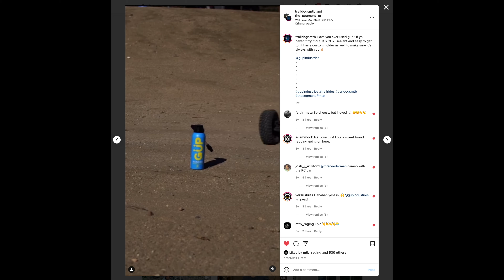A Ride and Social Media Shoot Day with Afton shoes and GUP at Vailocity bike park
In this episode I get to do a fun ride with the crew from Afton Shoes and the Trail Dogs.  We also do some fun social media videos for Afton and GUP during the ride.

off your purchase

YT Jeffsy Core 4 provided by YT Mill USA